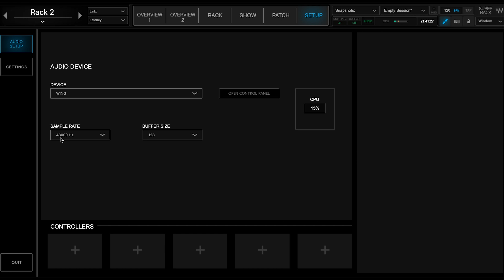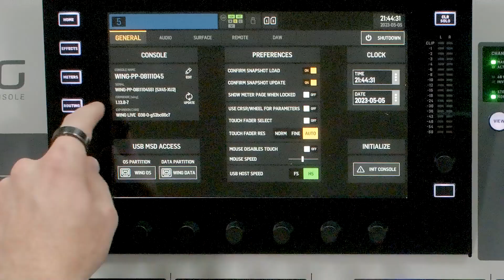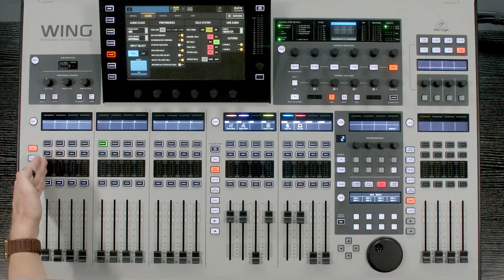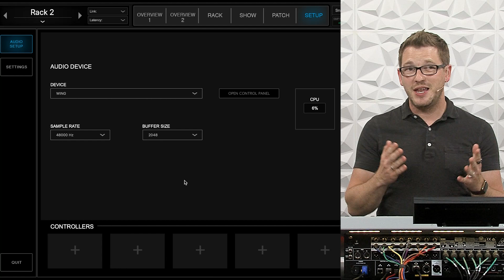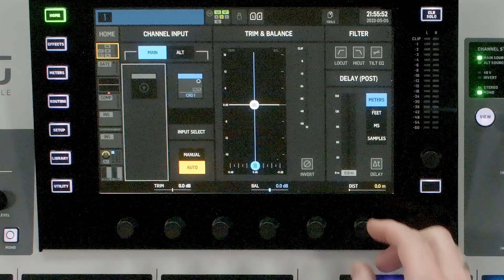Waves SuperRack Performer Latency with the Behringer Wing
Waves SuperRack Performer and the Behringer Wing work really well together with the 48 in / 48 out USB interface. In this video I measure what the Waves SuperRack Performer Latency is with the Behringer Wing.

Chapters:
00:00   Intro
00:15   Latency Overview
02:36   Buffer of 32 - Waves SuperRack Performer Latency
03:53   Sample Rate Matters!
04:45   Buffer of 64
05:10   Buffer of 128
05:33   Buffer of 256
06:15   Using Double Patching to Overcome Latency for Monitors
07:28   Buffer of 2048 - Usable with Broadcast!
10:09   Using High Buffer Size for Broadcast with Waves SuperRack Performer
10:43   SuperRack Performer Latency with FOH
13:19   Conclusion